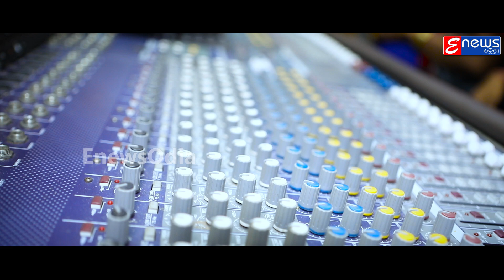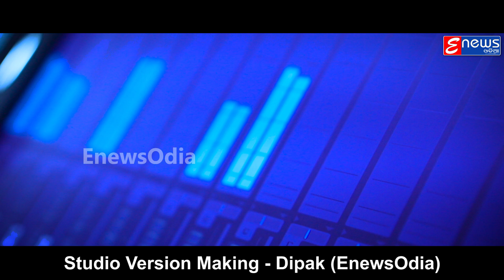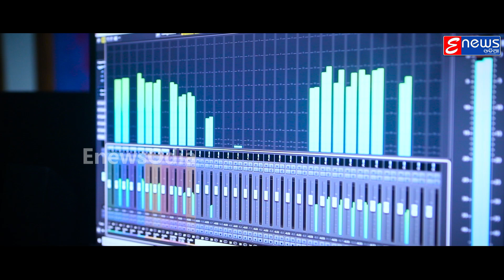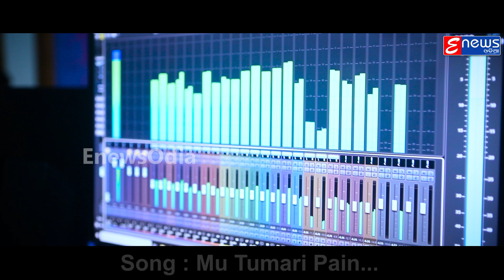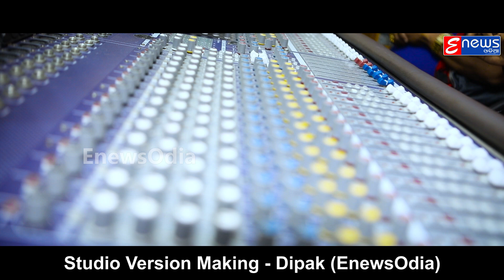Mun Tumari Pain | Odia Romantic Song | Santosh Panda | Antara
✽ Song : Mun Tumari Pain  (Studio Version)

✽ Singer : Santosh Panda | Antara Chakraborty

✽ Lyrics : Sirsananda Das Kanungo

✽ Recorded At : Sound Wabe,Cuttack

✽ Mixing By : Pintu Mishra

                             !!* ANTI-PIRACY WARNING *!!